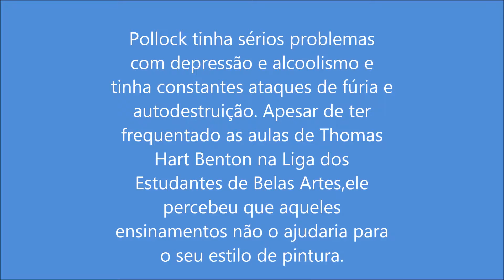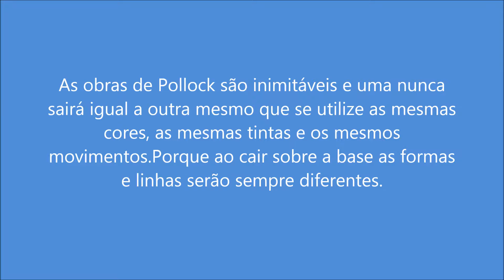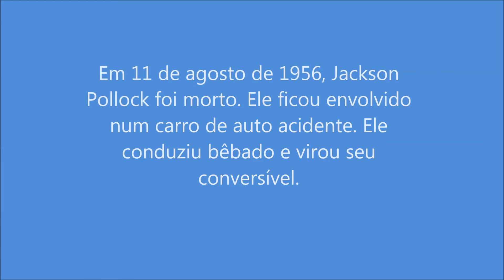Trabalho de Artes Sobre Jackson Pollock